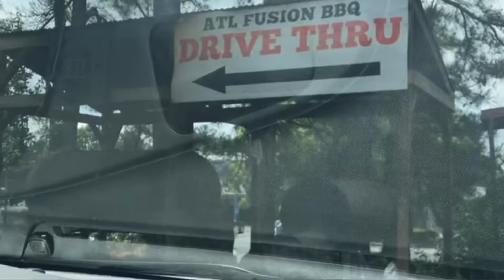Car Vlog Episode 2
Car IG: notaguys197